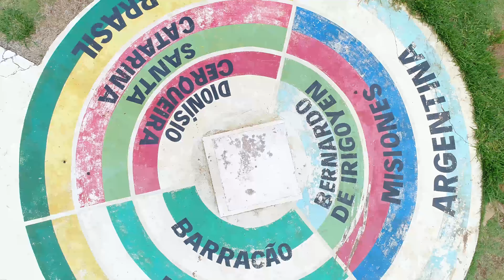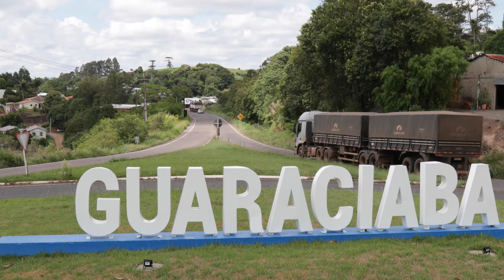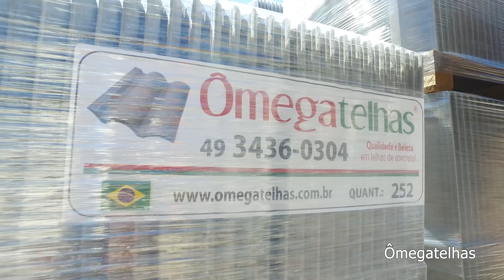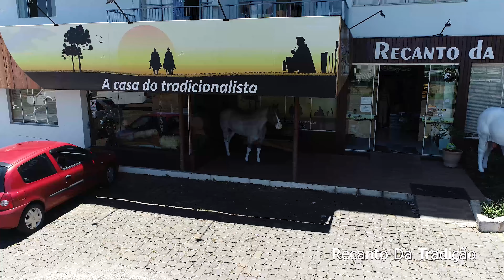Viagem pelas Estradas de Santa Catarina - BR 163 e BR 282 - Parte 1